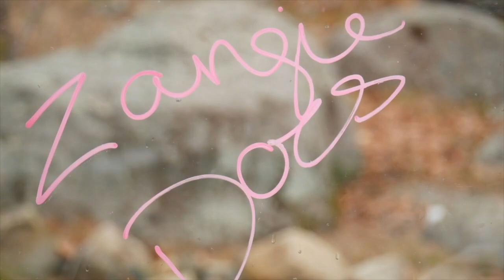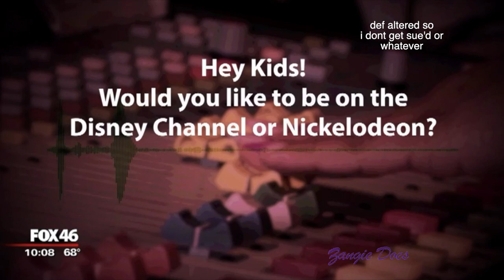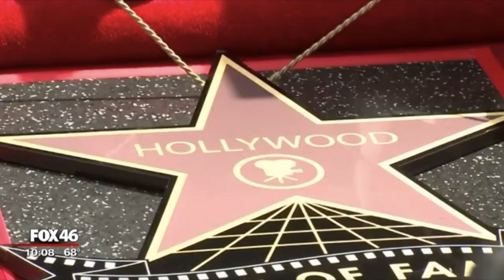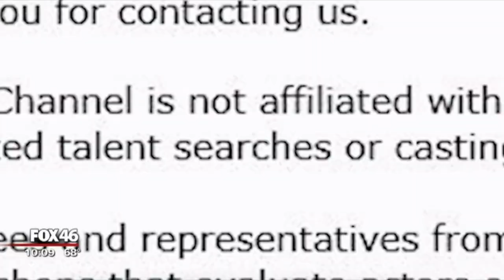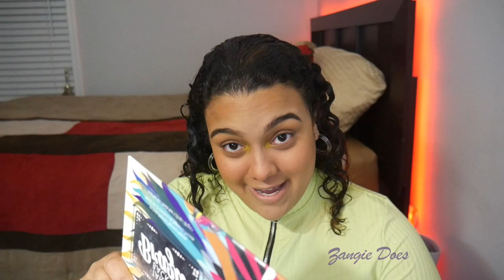I WAS ALMOST ON DISNEY CHANNEL (AUDITION STORYTIME)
I Auditioned To Be On Disney Channel.. (real storytime)
just me Zangie... doing things, Zangie does.
ON TODAYS SEGMENT OF ZANGIE DOES:

Todays my birthday! Virgo szn! Virgo szn is all about giving so, from me to you, happy bday to us, here is a little get ready with me story time video!

FACE: Moisturizer
FOUNDATION: Naked Skin Urban Decay ( Shade 4.0)
EYESHADOW: BH Cosmetics Take me to Brazil Palette
HIGHLIGHT: BH Cosmetics Take me to Brazil Palette
BLUSH: Elf Powder Blush Palette
EYEBROWS: Elf eyebrow kit (Medium)
CONCEALER: LA Girl Pro Concealer (Pure Beige)
CONTOUR: Too Faced Chocolate Soleil Matte Bronzer
SETTING POWDER: Cover Girl Professional Loose Powder (Translucent Medium 115)
MASCARA: Maybeline Great Lash (Black)
LIPS: BH cosmetics liquid linen shade (unknown)